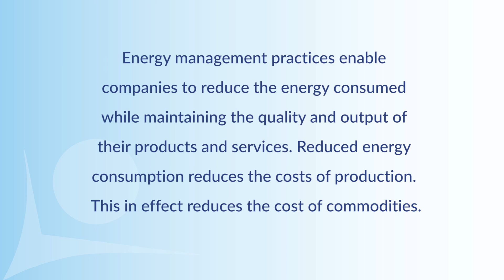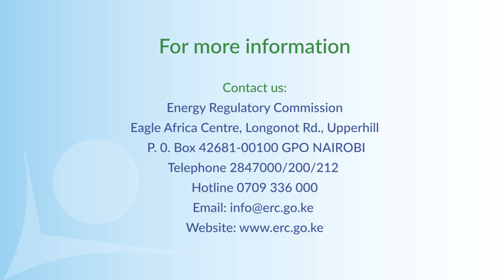Energy Management Part 1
Energy Management Practices that lead to reduced energy consumption while maintaining the quality and output of products and services, reducing the cost of production thus the cost of commodities.